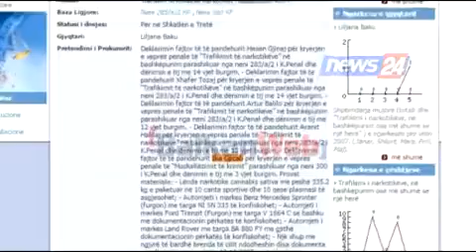Kandidati i PS për Himarën, Kokëdhima: Ilir Gjicali ka figurë të pastër